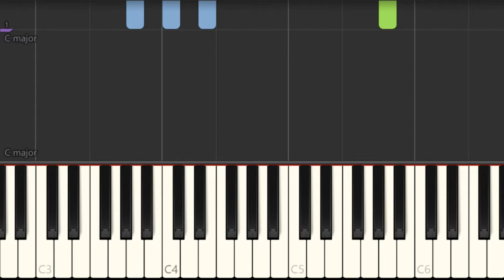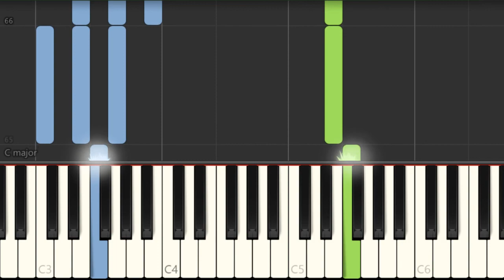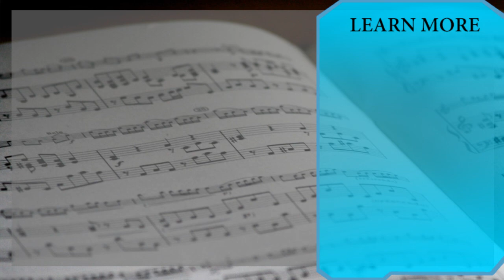Piano Tutorial: How to play Klaus's Mercy (The Vampire Diaries) by Michael Suby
Here is a sheet music/tab video on the song Klaus's Mercy (The Vampire Diaries) by Michael Suby on the piano. A piano tutorial arrangement which is transposed to notes that are easily played by piano, for the song Klaus's Mercy (The Vampire Diaries) by Michael Suby.

EasyMusicLesson teaches you to play the your favorite instrument, through well-arranged sheet music so that you too can learn how to play Klaus's Mercy (The Vampire Diaries) by Michael Suby on the piano as fast as you can. A piano tutorial with backing tracks to help your play the song better.